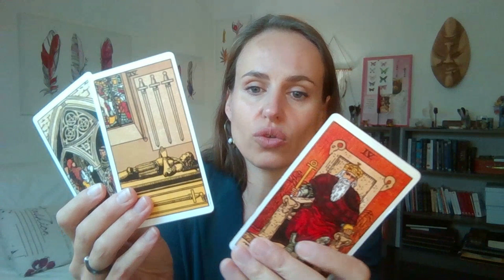Débutant en tarot : est-il obligatoire de connaître l'histoire du tarot pour se lancer ?